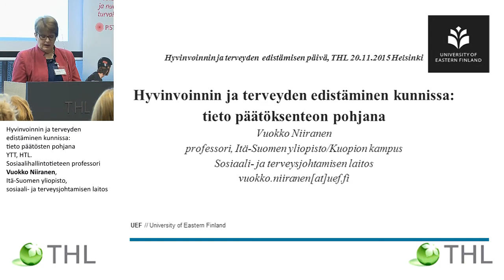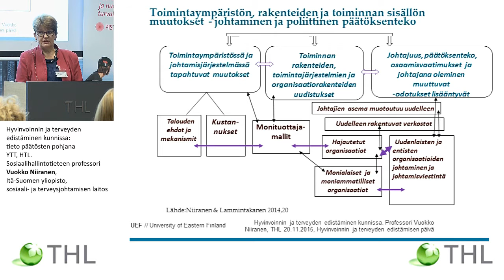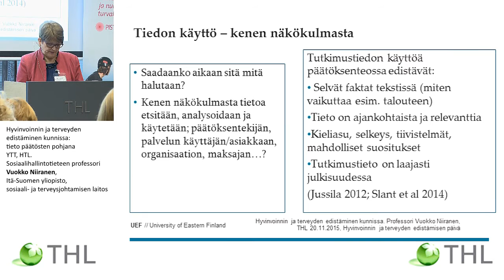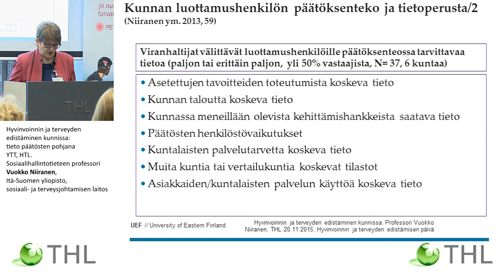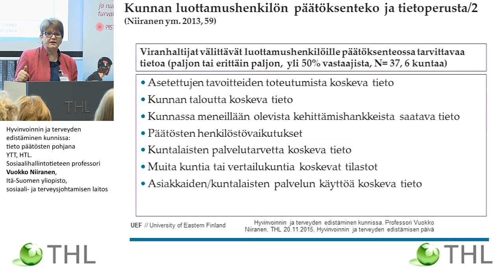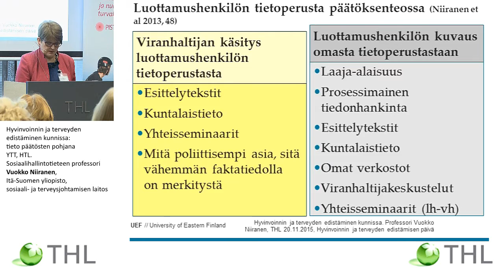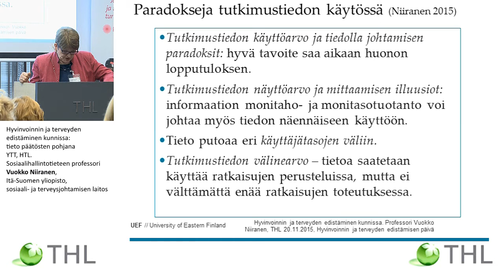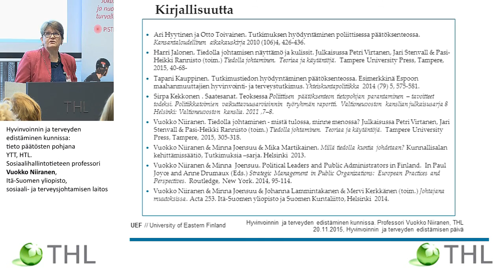Hyvinvoinnin ja terveyden edistäminen kunnissa, professori Vuokko Niiranen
Hyvinvoinnin ja terveyden edistäminen kunnissa: tieto päätösten pohjanaYTT, HTL. Sosiaalihallintotieteen professori Vuokko Niiranen, Itä-Suomen yliopisto, sosiaali- ja terveysjohtamisen laitos